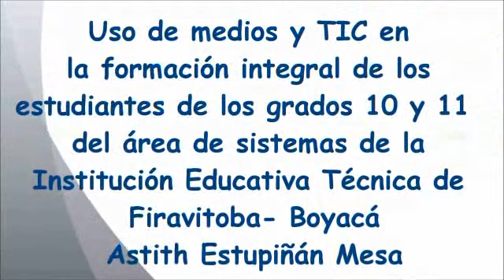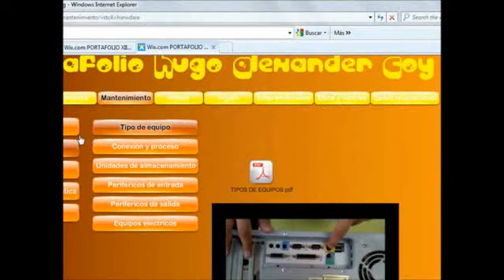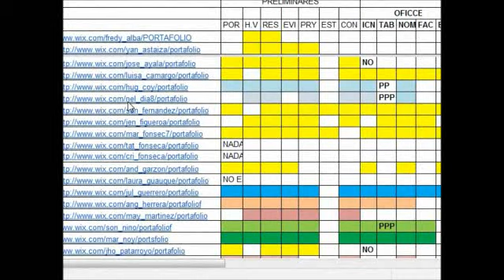web astrid estupiñan boyaca